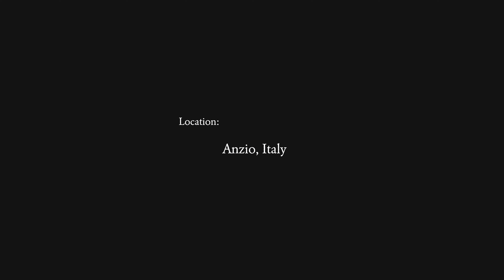Belly dance by Teele Nolvak - Estonia [Exclusive Music Video] 2022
Welcome to YJ Production ❤🤗

🌐 "YJ Production is an organization specialized in different dance and music styles ; You will watch many beautiful dance performances by talented and positive dancers from all over the world. You will also listen to our beautiful music and soundtracks."

📜 Credits:

💃 Dance Artist : Teele Nolvak

✨️Style : Belly Dance

🎤 Recording and Arrangement: YJ Production.

🎧 Mixing and Mastering: YJ Production

✅️ Order our music collection : 150 Songs ;

✅️ Learn how to Belly Dance from our Teachers Partner Program;

✅️ Order Choreography for your dance events and schools ;

✅️ Buy Belly dance Costume and Training Clothes ;

✅️ Certify your School by our International Certification Program "TRIUMPH"

✅️ Take part in our international Bellydance Competitions 🏆: The Bellydance Queen ; The Drum Solo Queen ; The Golden Age Queen ; The Show Bellydance Queen.

💜💛❤ Follow Yassir Jamal ❤💛💜

🎓 Read about me